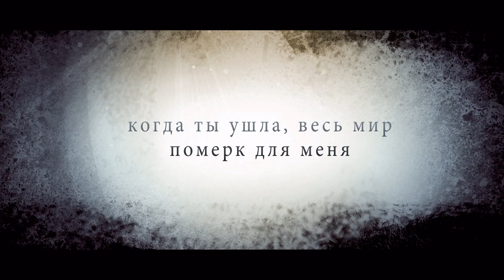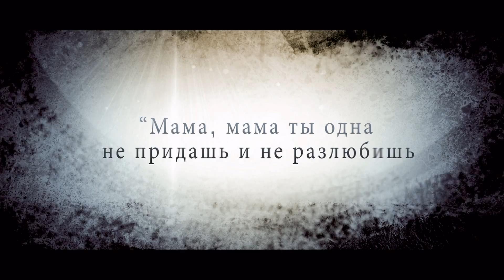Памяти моей мамы...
27 октября её не стало.